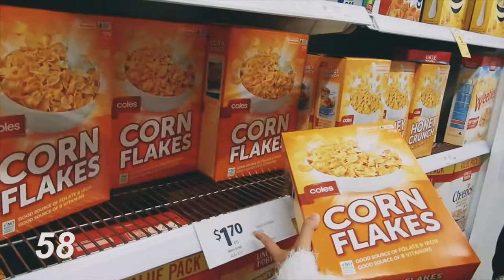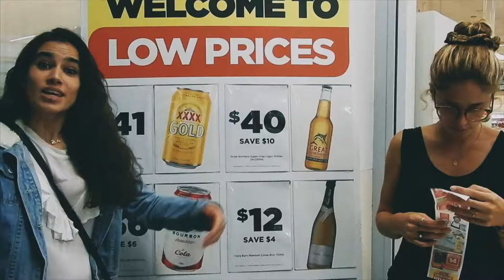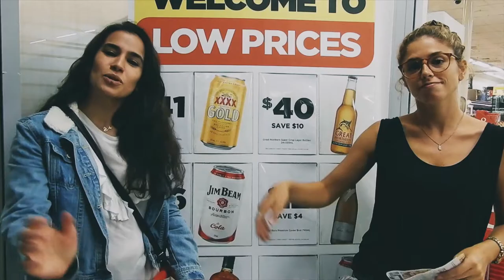Precio SUPERMERCADO en Australia (en 2 minutos)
Sí alguna vez te has preguntado cuánto cuesta la vida en Australia, desde DingoosTV os presentamos nuestra nueva sección sobre LospreciosenAustralia". Nos dedicaremos a orientaros sobre costes que podemos encontrar en las diferentes áreas de nuestra vida cotidiana en tan solo 2 minutos. Así como, los precios en los supermercados.